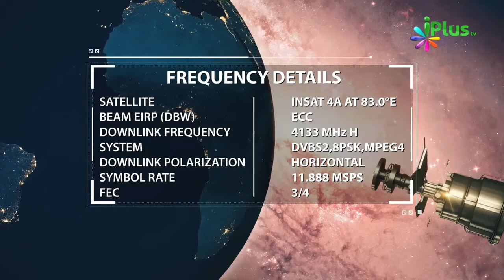Hidayat Sirf Allah Hi Deta Hai By Shaikh Abdul Razzaq Jamaie - iPlus TV